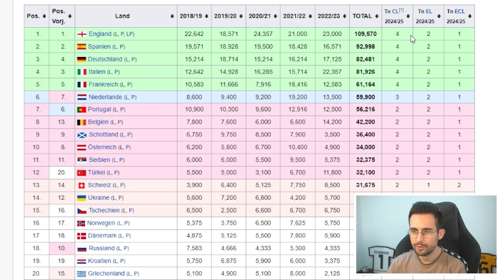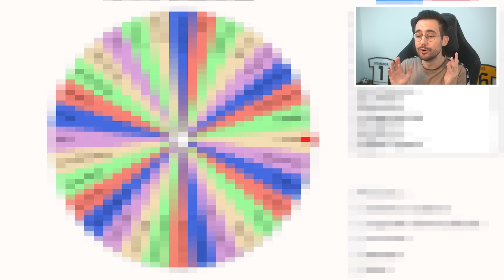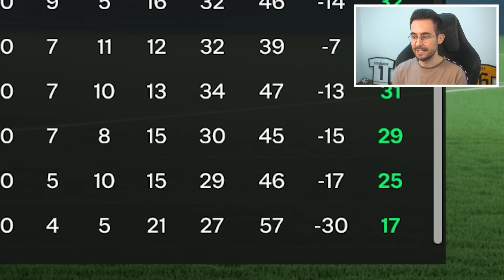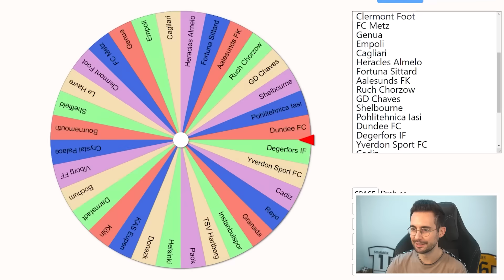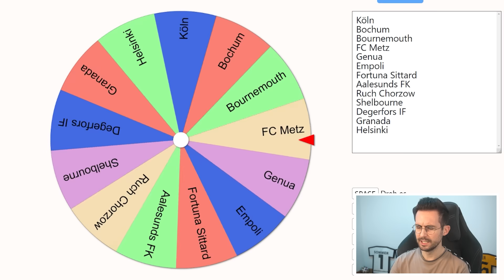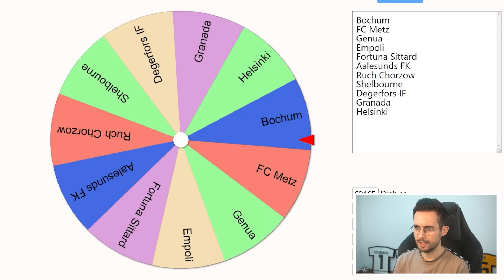CHAMPIONS LEAGUE ABER DIE LETZTEN QUALIFIZIEREN SICH !!! 🏆😂 EA FC 24 Experiment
Ich spiele in diesem Experiment meine eigene Champions League in EA FC 24, bei der sich aber nicht die besten Teams, sondern die schlechtesten jeder Liga qualifizieren!